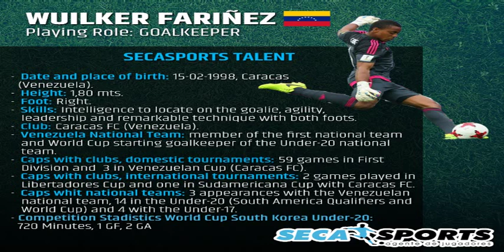Video Wuilker Fariñez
Wuilker Fariñez. Futbolista